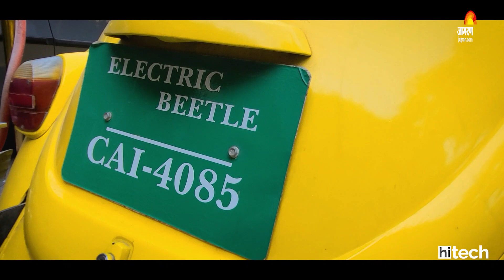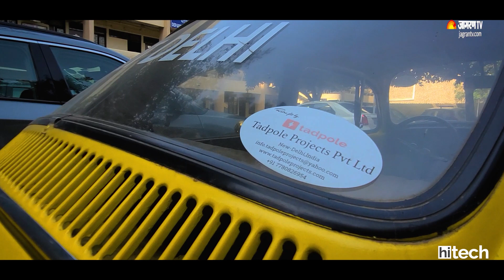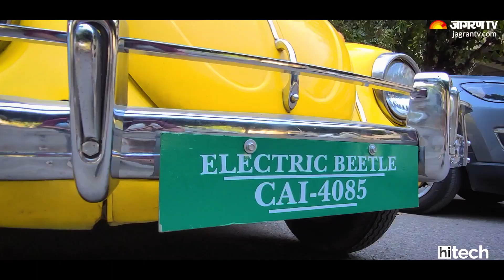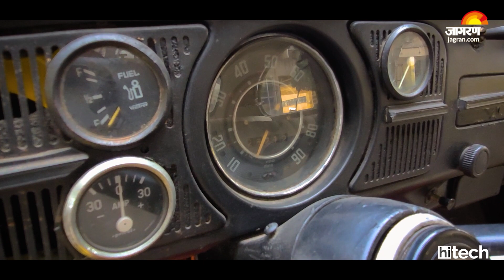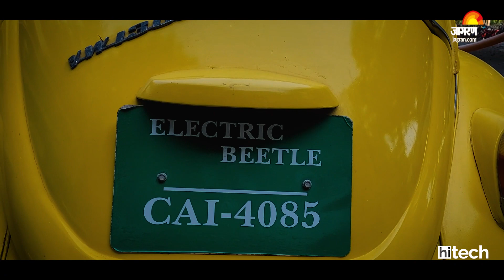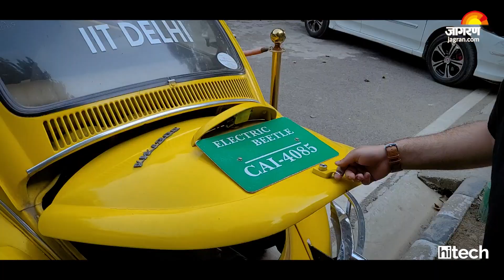India's first ELECTRIC VW Beetle | Retrofitting by TADPOLE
Electric car conversion: How to convert diesel car into electric car? What is retrofitting of old cars? How can you save your old car from scrappage? We try to answer the questions with Tadpole - a start-up that works to promote retrofitting of old vehicles.
Here's a case study of Volkswagen Beetle electric conversion done by the start-up. They have also worked on an retrofitting Mercedes. We also drive the electric Beetle and tell you how to retrofit your old vehicle.
Also, we discuss is retrofitting in India a legal practice?